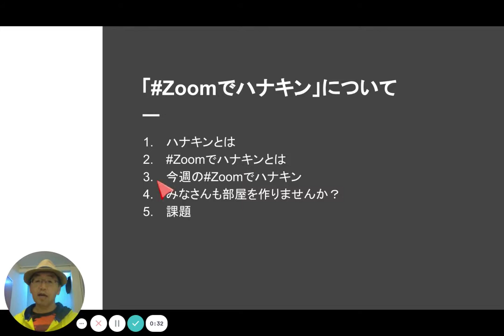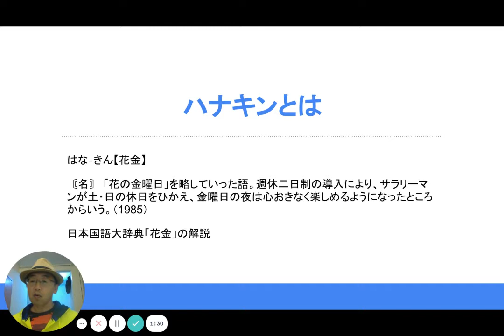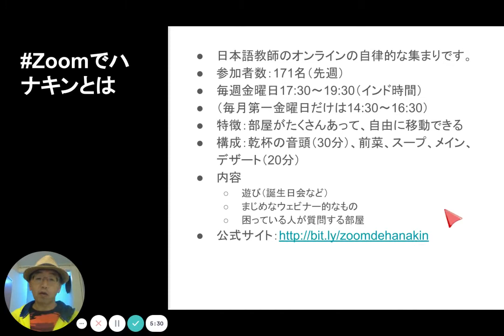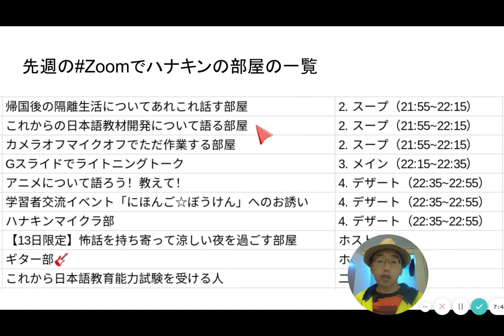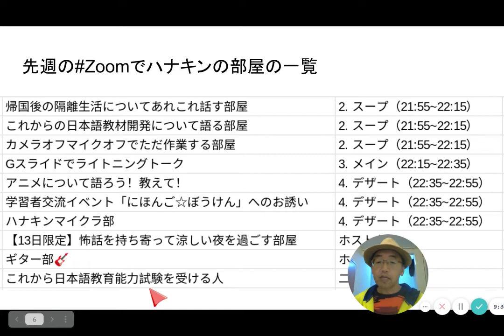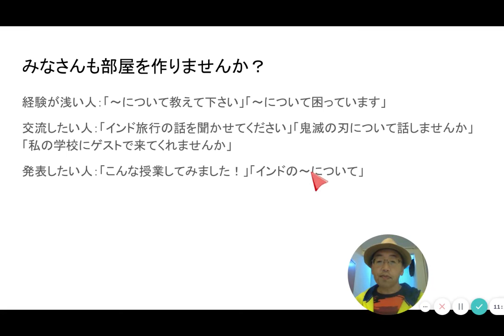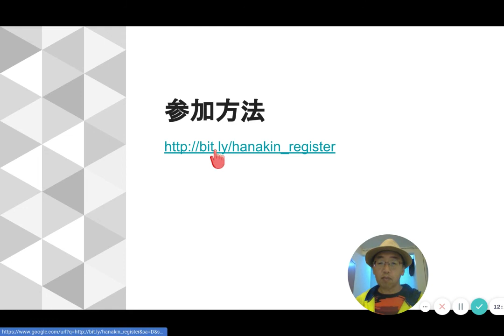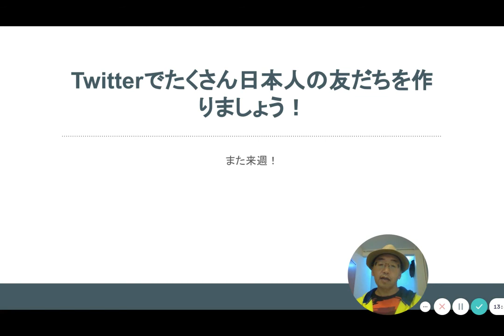07 Zoomでハナキン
この動画で使われているプレゼンテーションはこちらです。